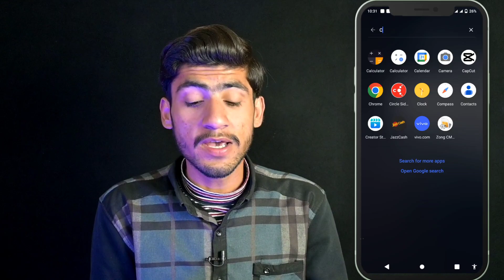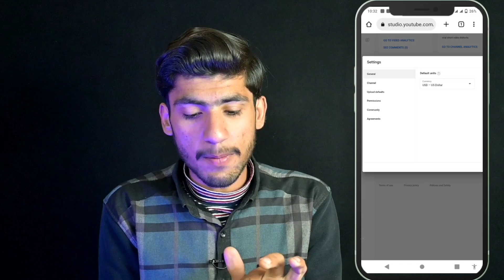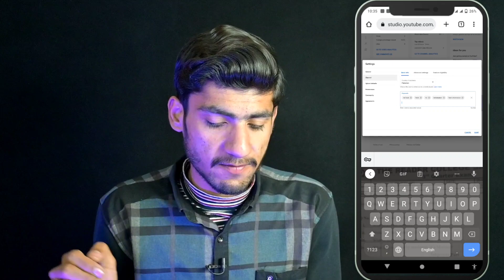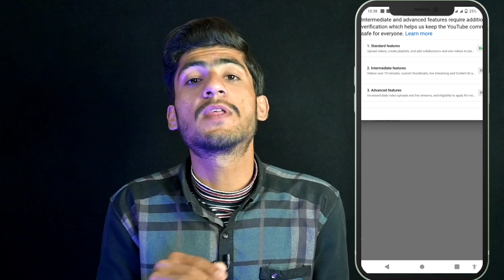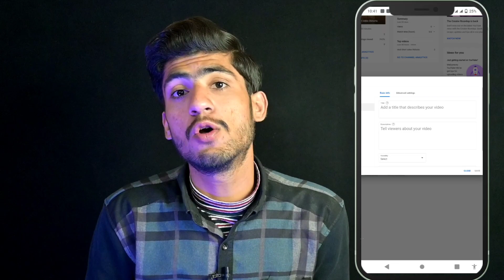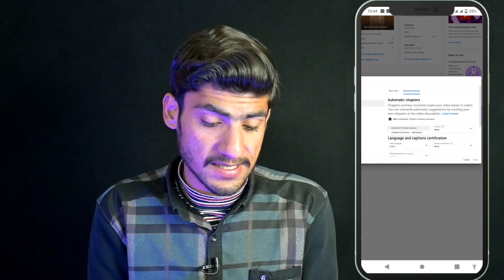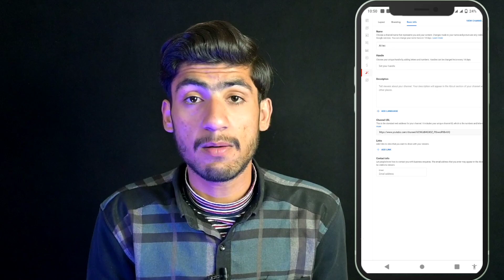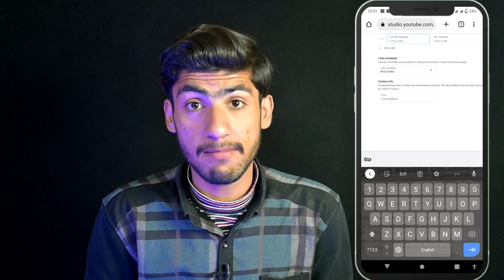YouTube channel ki proper setting | important Setting of YouTube Channel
important Setting of YouTube Channel
YouTube channel ki complete settings kaise kerain